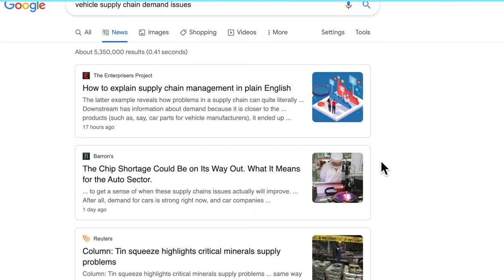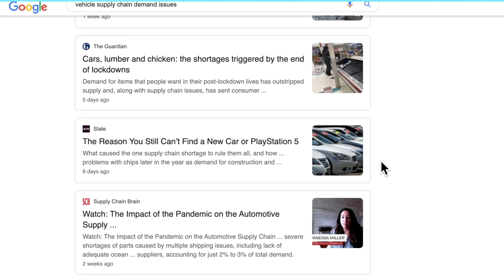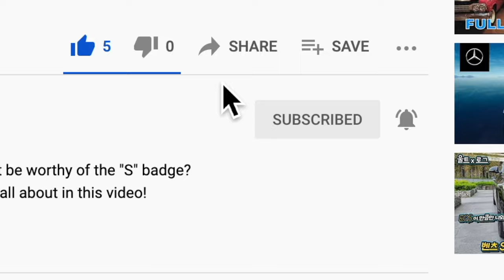2021 Used Car Valuations: Is it the time to sell?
Supply chain has just about destroyed the new car market, but has driven the values of used cars through the roof. Is this the time to sell your used car to a dealership? Find out on this episode!

Great watch for viewers who like anything automotive. Jacob & Josh will dive into all car subjects from the newest cars, best trucks in class, and even some great classics.